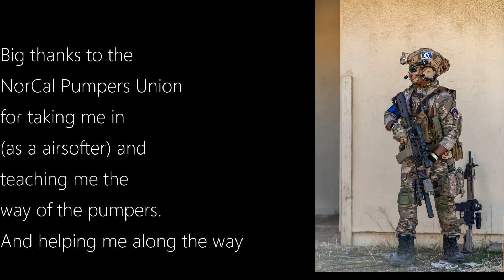PBSL 5 Man Pump and Mech tournament